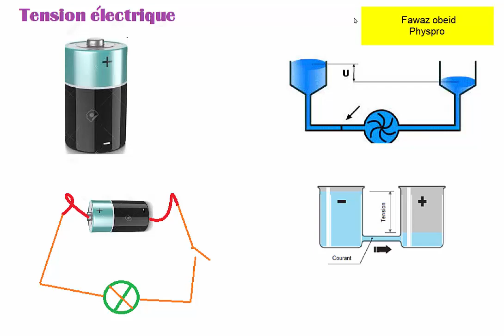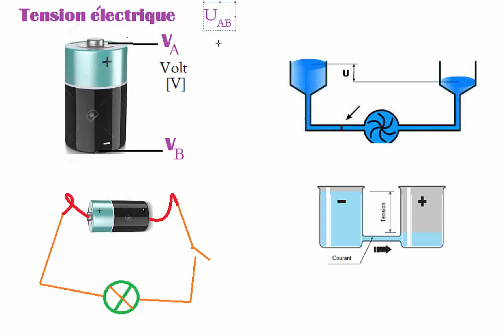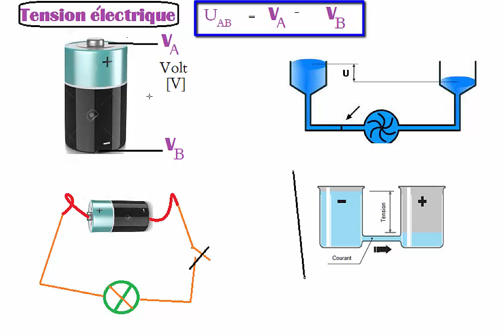Tension electrique Notion classe de seconde